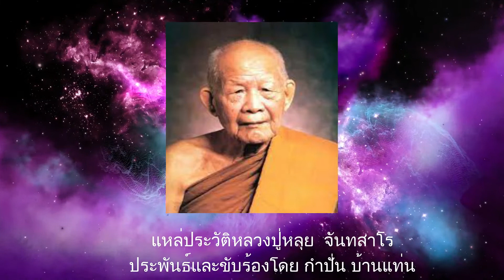แหล่ประวัติหลวงปู่หลุ๋ย จันทสาโร ประพันธ์และขัยร้องโดย กำปั่น บ้านแท่น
หลวงปู่หลุ๋ย  ขันทสาโร พระอริยเจ้าที่สำเร็จวิชา ม้างกาย (แยกกายออกจากจิต)